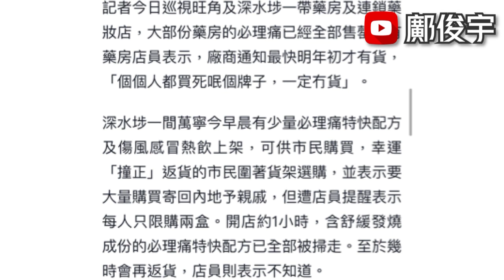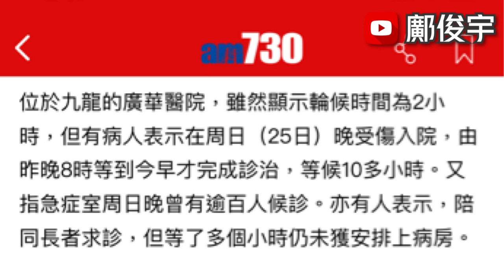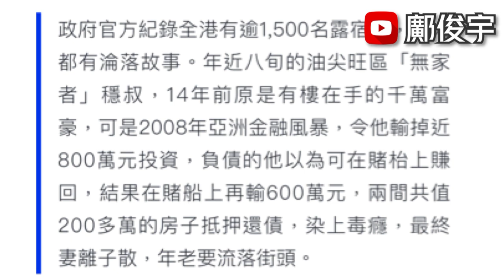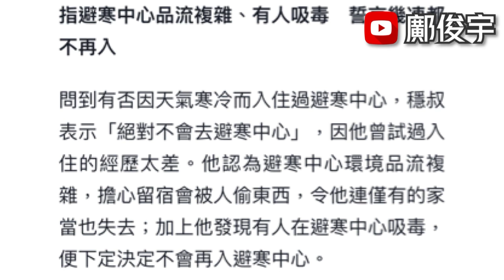必理痛最新炒到幾錢？有藥房分拆每排出售？爛賭輸千萬身家淪露宿者？26-12-2022